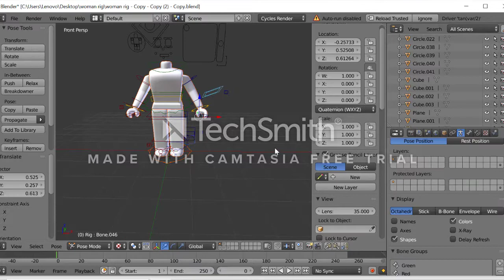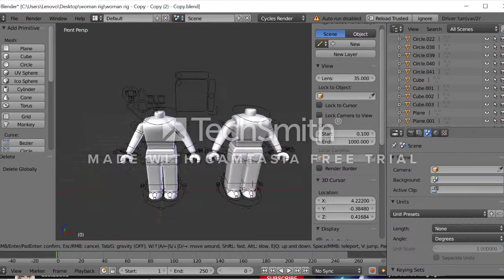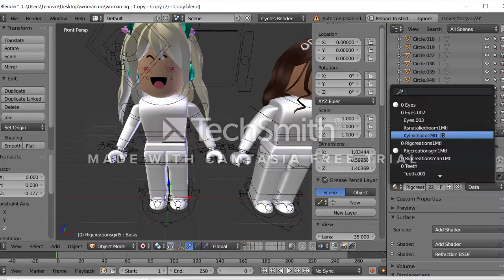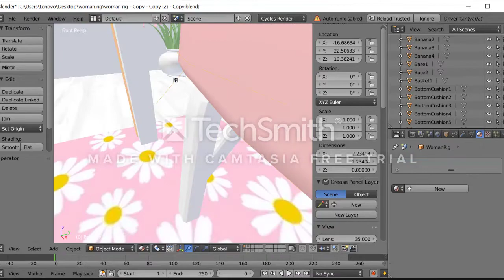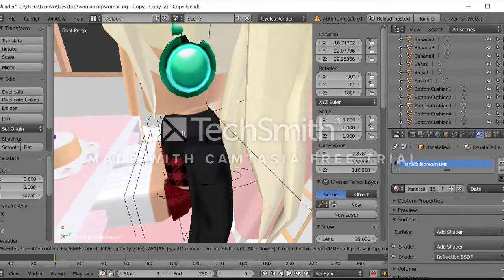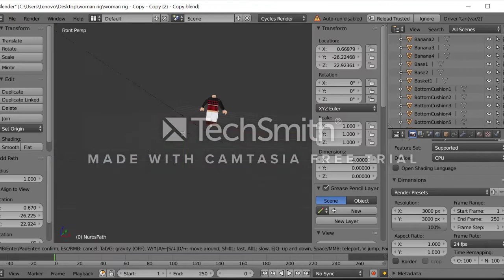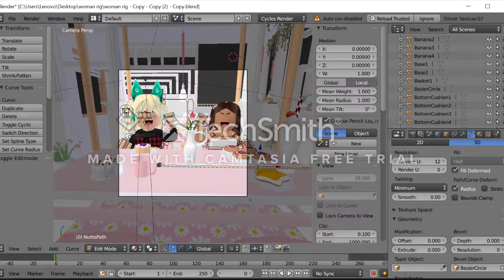Speed Edit GFX | Roblox GFX | Pxstel_Felicix | Gift for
I'm too lazy to add description UvU . I'm sorry if there is a watermark because i don't know how to export without watermark. anyways enjoy the video. ignore the names of some files UnU